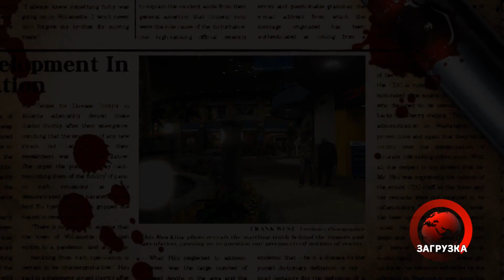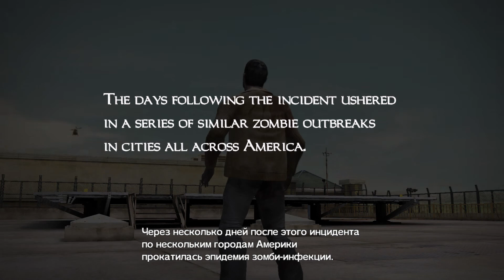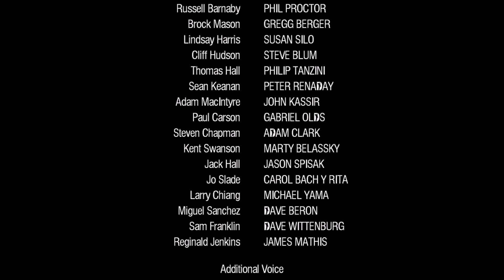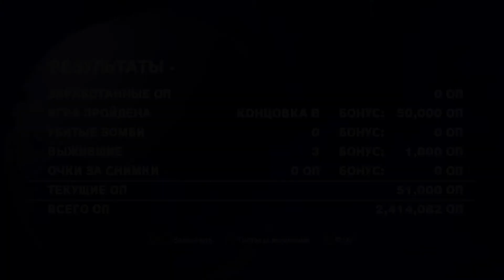Dead Rising Что будет если не уходить с вертолетной плащадки 72 часа Бонусная концовка B